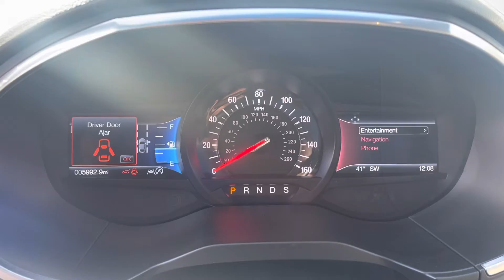Greg’s 2020 Ford Edge McGee Toyota of Dudley